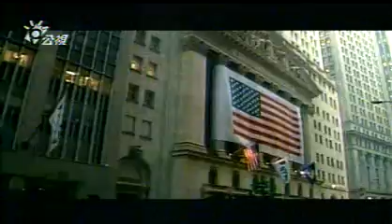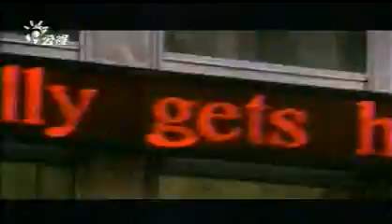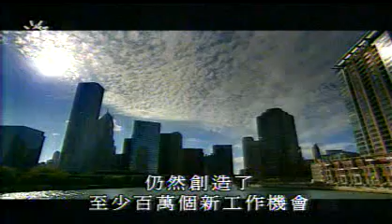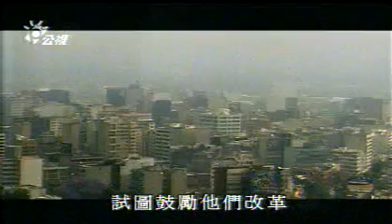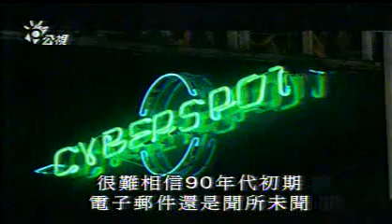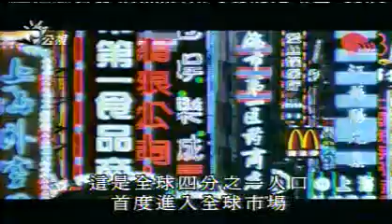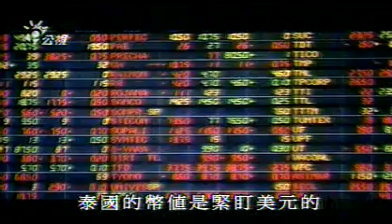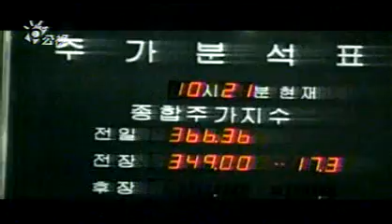PTS 公視 D09 世界經濟之戰 5of6